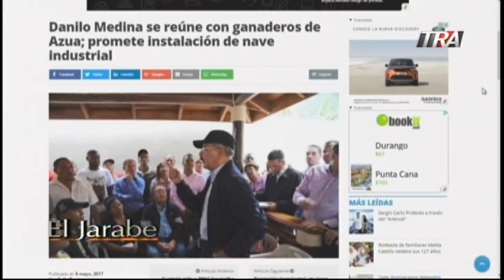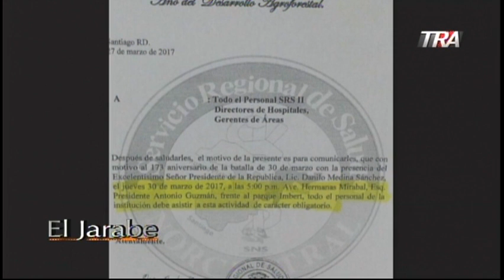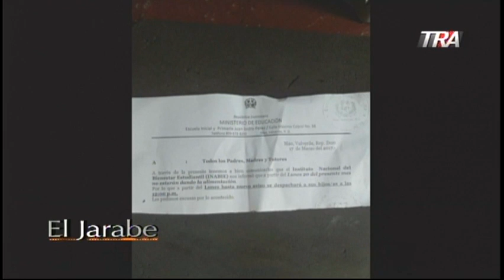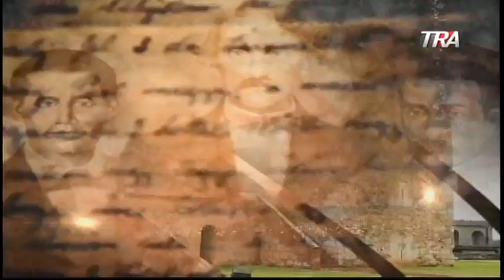Marino Zapete: El Gobierno apoya Corrupción e Impunidad. Seg-2 08/05/2017